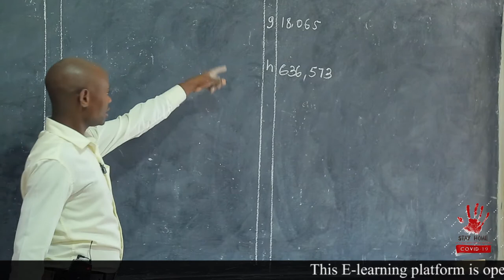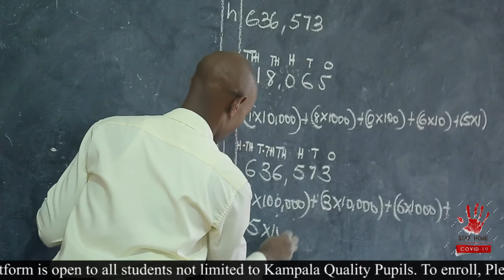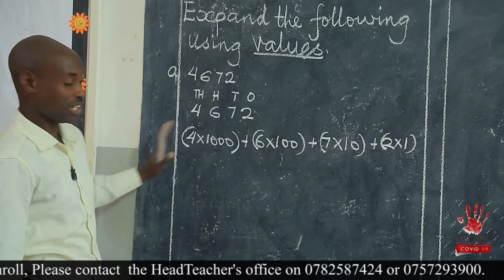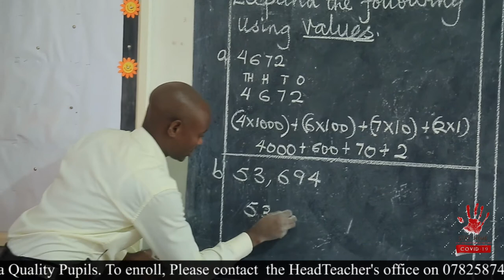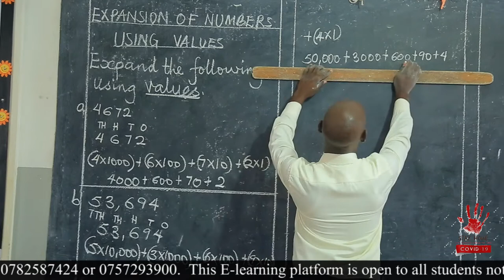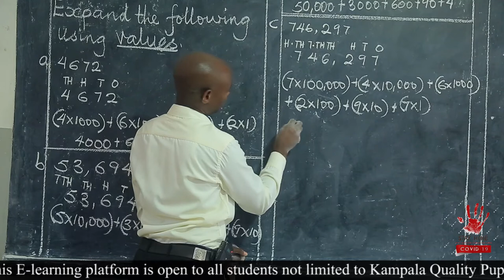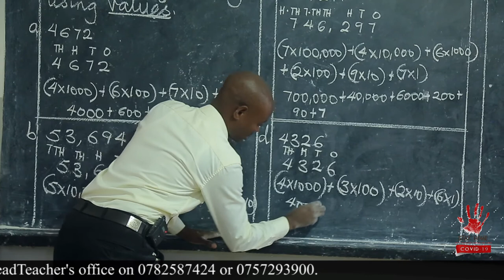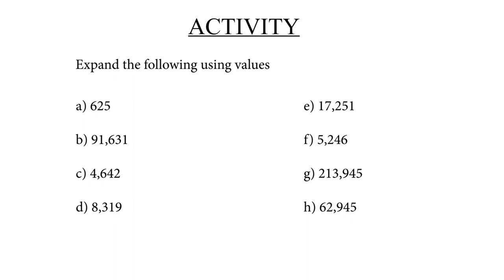P 5 lesson 4